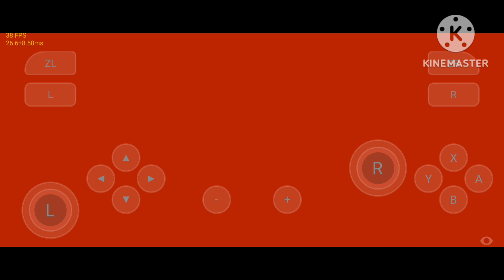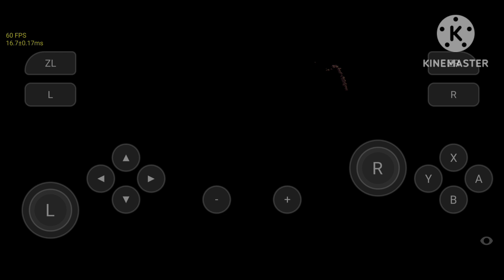Super Mario 3D World Bowser's Fury| Skyline Edge + Gameplay en Poco X3 pro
Mi dispositivo: Poco X3
Android: 13
Snapdragon 860 y Ram 8GB
Juego:  Super Mario 3D World Bowser's Fury
Emulador: skyline edge